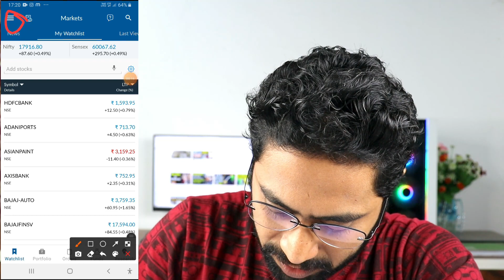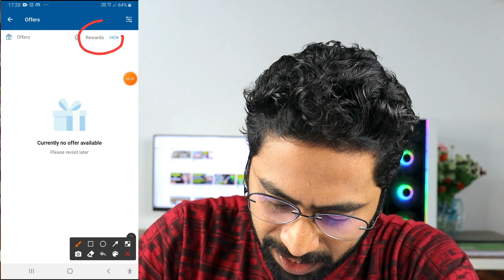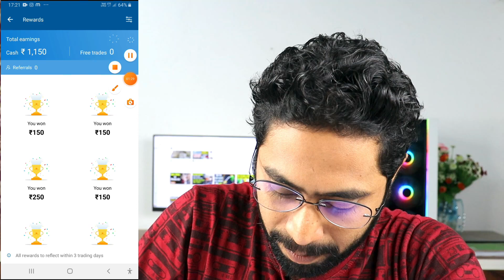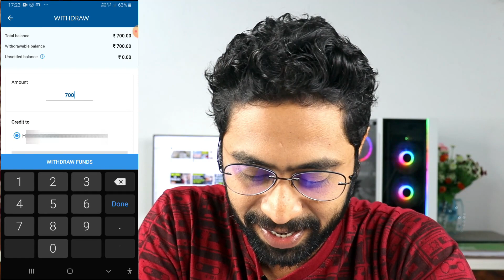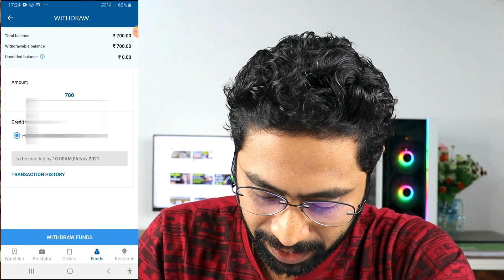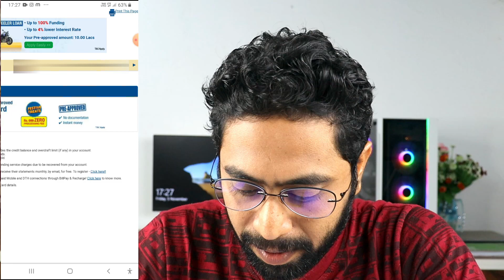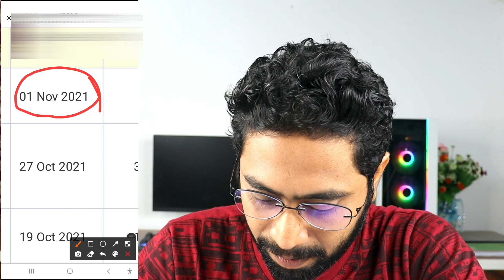angelone withdraw proof | earn online with zero investment angelone | earn money without investment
Hey Guys,
 In this video I'm going to withdraw my referral earning amount from angelone/angel broking. if you want to earn from angelone without investment then signup with link below. please do subscribe my channel.

omg! upstox ka T20 world cup wala maha dhamaka / T20 World cup biggest offer on upstock